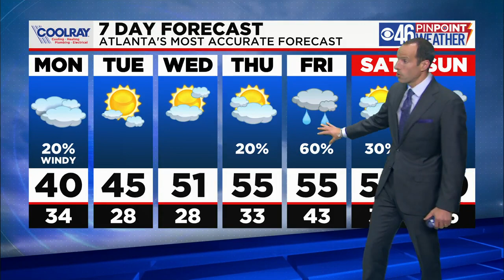Windy and cold Monday